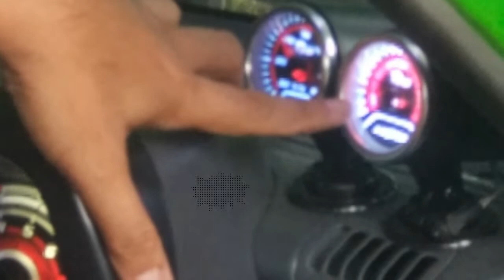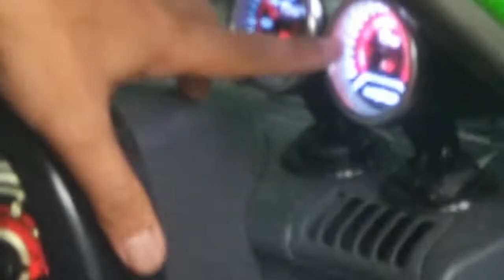MODIFIKASI INDIKATOR PERTAMAX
om Pri dari Jakarta memodifikasi indikator besin atau pertamak yang dipasang di dashboard deket stir, sehingga mudah pengamatan  jarum indikatornya, infonya mendekati ke presisian sehingga tidak usah kuatir kehabisan pertamax di tengah perjalanan, belum percaya, silahkan dicoba